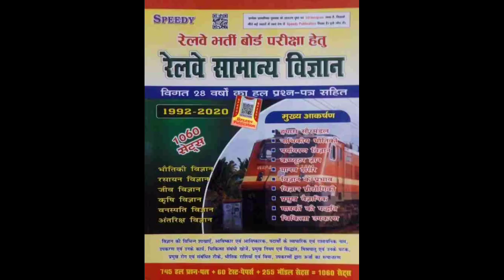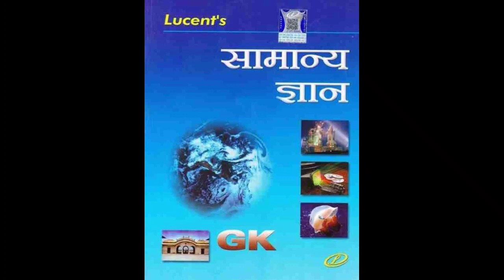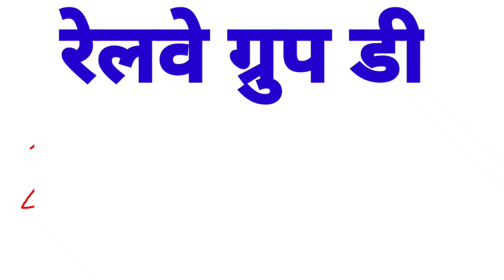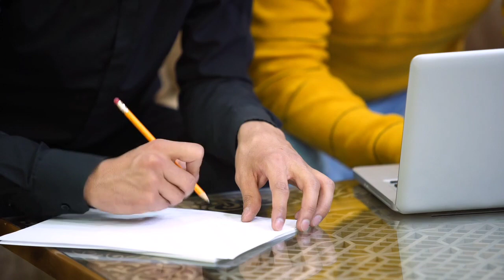Railway group d ki teyari kaise kre | कौन सी बुक पढ़े | Exam की पूरी रणनीति | 60 days special